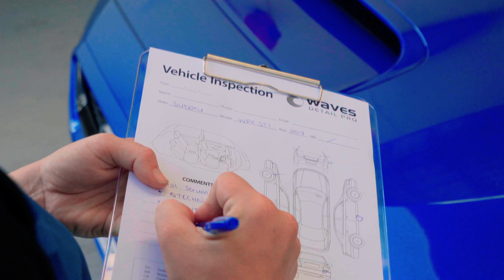Subaru WRX STI 2016 - Crystal Serum Ultra Paint Protection